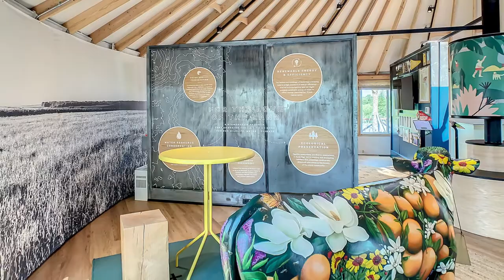Weslyn Park & Marina Village at Sunbridge - Mike Chen Realtor - La Rosa Realty Celebration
Homes for sale in Sunbridge, Lake Nona, Orlando
Weslyn Park & Marina Village at Sunbridge
Mike Chen Realtor - La Rosa Realty Celebration
MikeChenRealtor.com